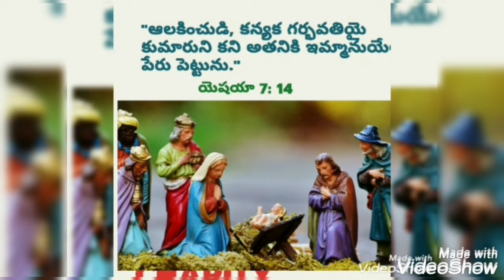HourofGrace BibleStoriesforChildren దేవునికృప పొందినమరియ Maryfoundfavour Telugu GraceBhaskar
Dearly beloved,

We have already entered Christmas Season. There is joy all around the world. So let's remember the story of Jesus' birth once again. It's new every time we listen to it. This is a story done with flannelgraph in Telugu. An angel appears to virgin Mary and announces the birth of Jesus Christ.
Listen to the story and enjoy. Hope you like it.

My heartfelt thanks to the people below:;

My heartfelt thanks to Nancy Santos for the beautiful kids song. Thanks to Ms Manha for her voice.